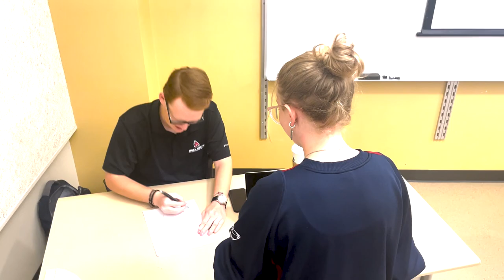MEDIA 115 Short Film